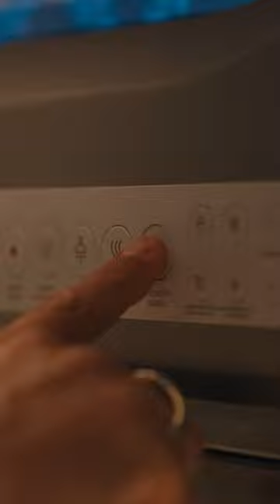Bullet Train Toilet Scene